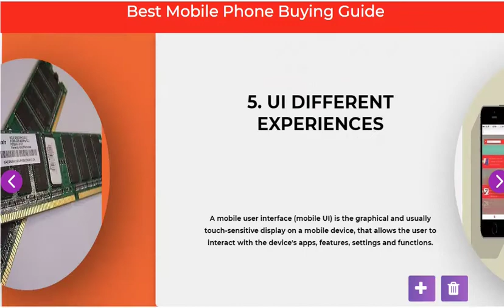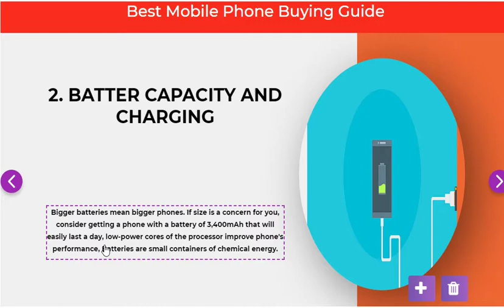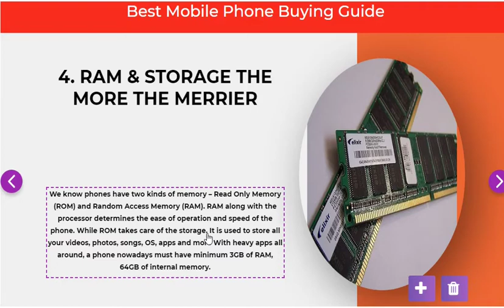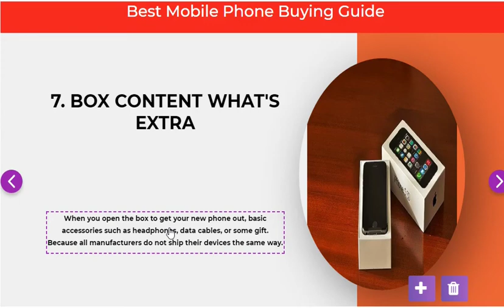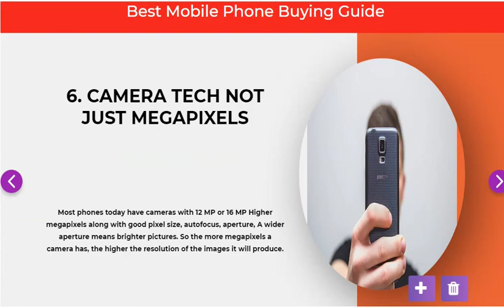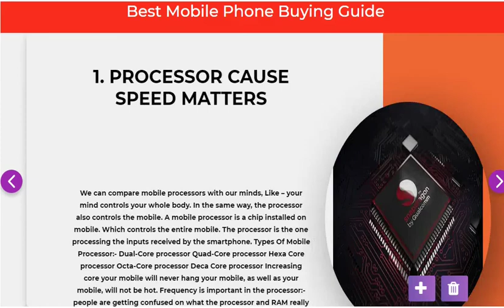Must Watch This Video Before Buy Any New Mobile Phones | Best Smartphones Buying Guide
Friends, Welcome To Another Helpful Video Here i am going to share with you what you should check before buy any new mobile phones

So you must watch this complete video before buy any new mobile phone

Because in this video i am going to share with you best smartphones buying guide

The checklist which will help you so must check these checklist before buy any new mobile phones

Is video mein mene best smartphone buying guide checklist ke bare me bataya hai jo aap ko koyi bhi mobile phones kharidne se pahle check karna chahiye

Kyun ki market me etne sare mobile phones hai ki aap confuse ho jayege ki which one is best phone for you

But you don't worry i have explained well what you should check before buy any new phone

Actually you should first clear that what kind of smartphone do you need

Aur fir aap ko apne need ke basis per phone kharidna chahiye

lekin es video me main aap ko wah sari checklist ke bare me bataya hai phone kharidne se pahle kya check karna chahiye

Aur phone buy karne se pahle kya check karna chahiye which mobile is best to buy

Kyun ki es channel per aap ko es trah ki video milte rahegi

This video is about smartphone buying guide what you should check before buy any new mobile phone

In this video i have shared Best Smartphones Buying Guide what to check before buy a new phone

Then must watch this video before buy any new mobile phone

Below are the checklist you should know these before buy any new mobile phone

1  PROCESSOR CAUSE SPEED MATTERS

2  BATTER CAPACITY AND CHARGING

3  DISPLAY SHARP AND BRIGHT

4  RAM & STORAGE THE MORE THE MERRIER

5  STOCK OR CUSTOM UI DIFFERENT EXPERIENCES

6  CAMERA TECH NOT JUST MEGAPIXELS

7  BOX CONTENT WHAT'S EXTRA

 1 what we should check before buy a phone

 2  which phone is best for you to buy

 3 what to check when buying a new phone

 4 what is important thing to know before buy a new phone

 5 What is best smartphone buying guide